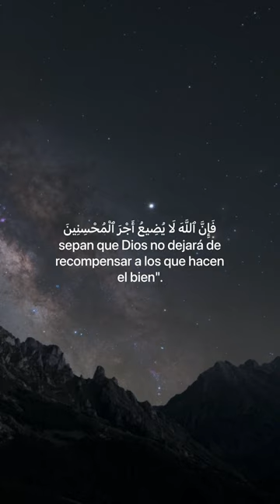Sura Yusuf 90, Wadi Al Yamani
Traducción: Lic. M. Isa García